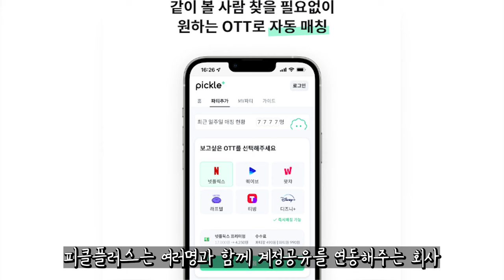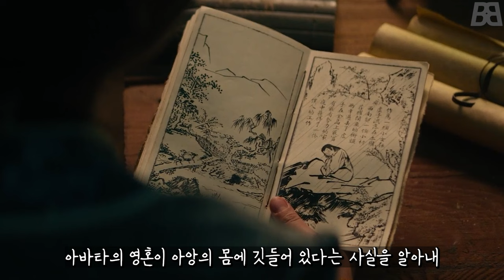전세계 유일 네 가지의 원소를 다루는 최강의 아바타! 애니와 영화에 이어 드라마로 돌아온 아바타 아앙의 전설 4화까지 몰아보기